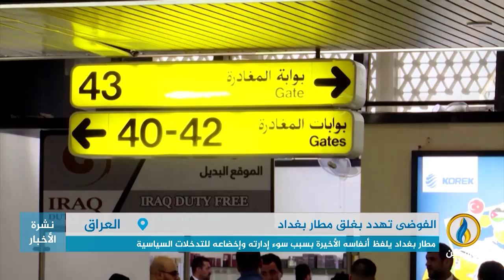تقرير | مطار بغداد يلفظ أنفاسه الأخيرة بسبب سوء إدارته وإخضاعه للتدخلات السياسية